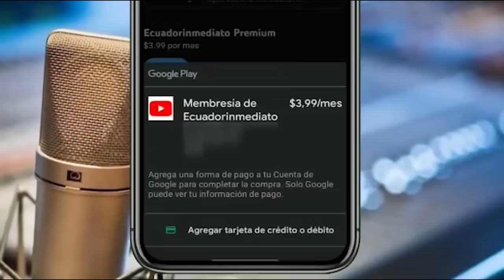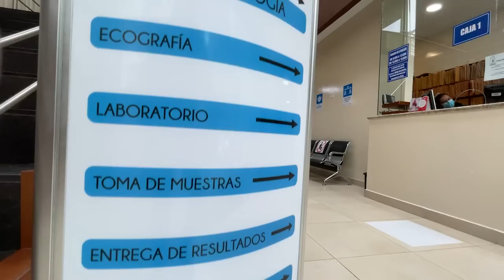¡INÚTILES!:YA NO TIENEN ASAMBLEA, PERO NO SABEN GOBERNAR